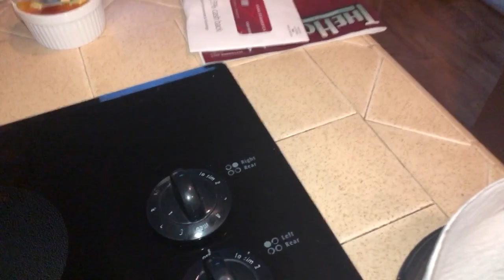San Diego’s best ( made cream brûlée with my son )